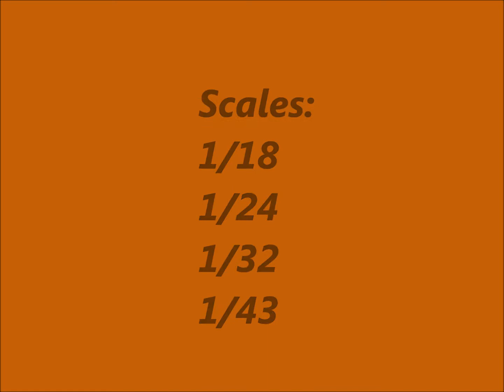My Diecast Car Collection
This is a short video of my diecast collection so far
The scale of the cars are: 1/18, 1/24, 1/32 and 1/43